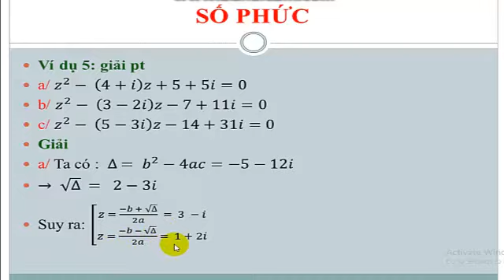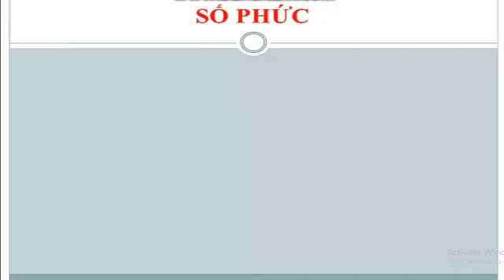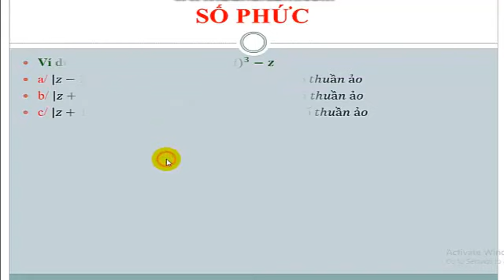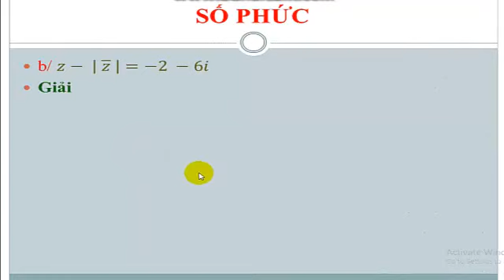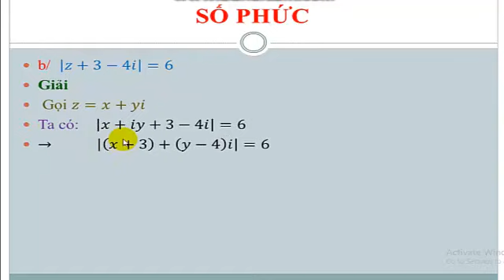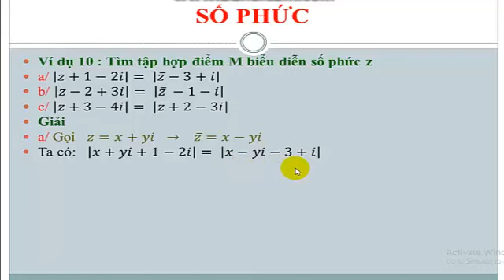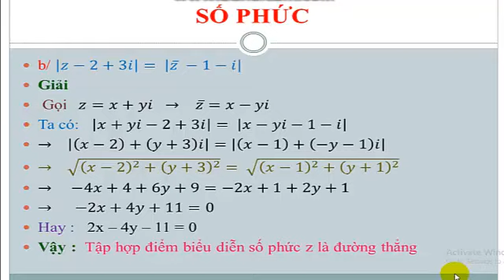TÌM TỌA ĐỘ VÀ TẬP HỢP ĐIỂM BIỂU DIỄN SỐ PHỨC